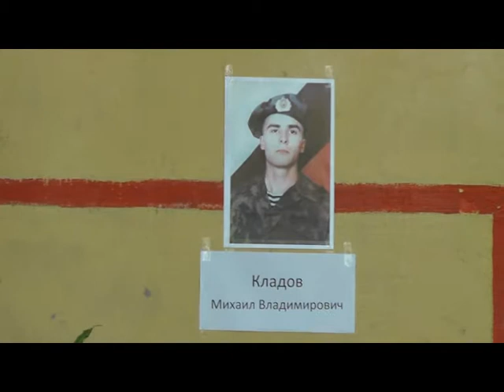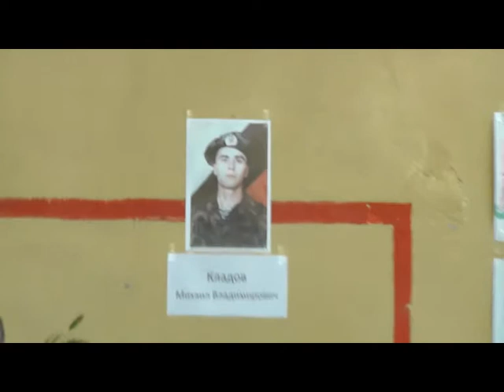Соревнования по пауэрлифтингу. Открытие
Первый турнир по пауэрлифтингу для школьников. Соревнования посвящены памяти Сергея Быданова и Михаила Кладова, погибших при выполнении боевого задания в Чечне.
Место проведения: государственная школа г. Белая Холуница.